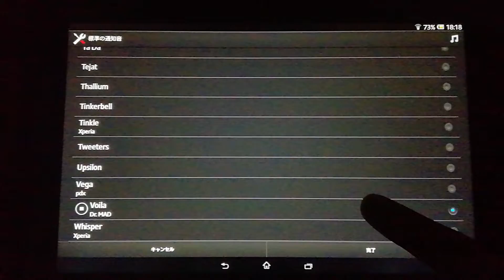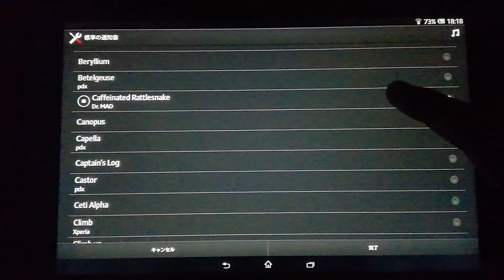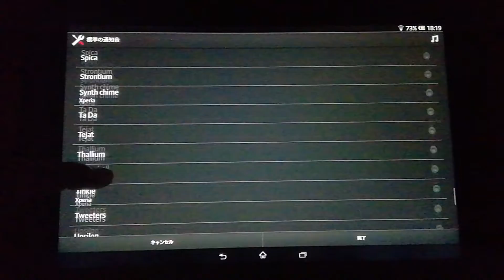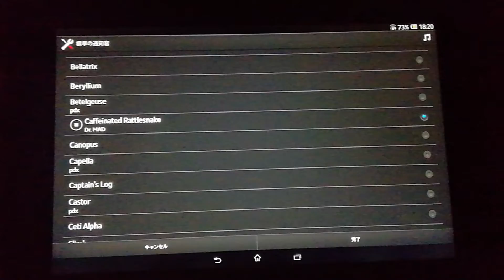通知音あかなまやっとの、らばま彼春さあた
通知音

Caffeinated Rattlesnake
Dear Deer
Voila